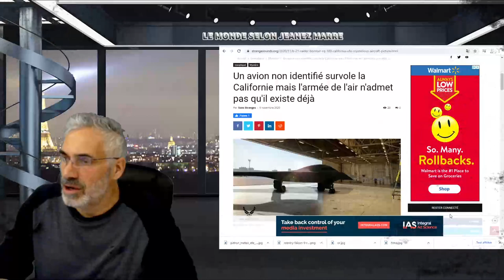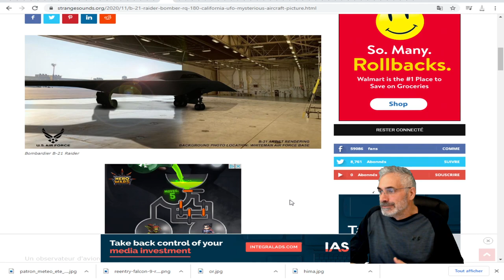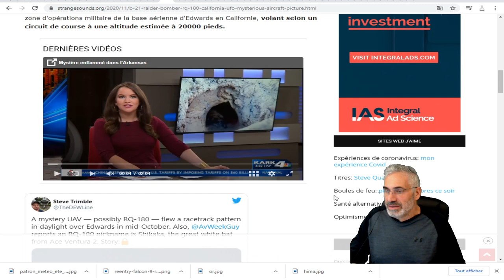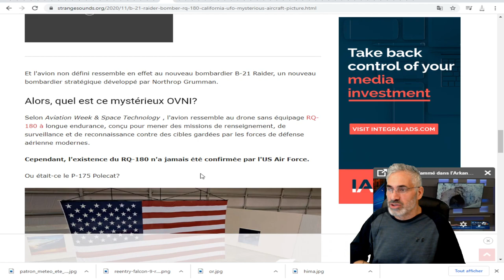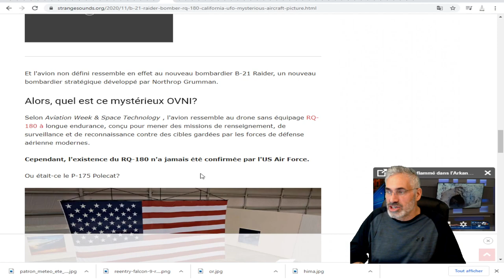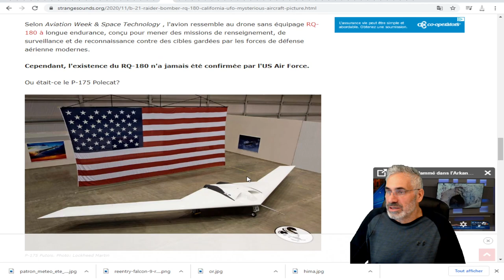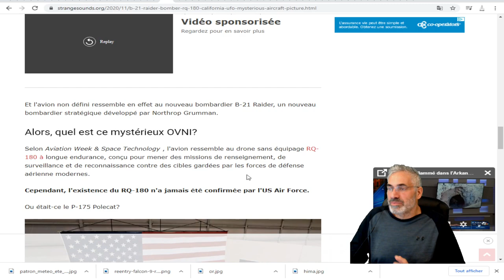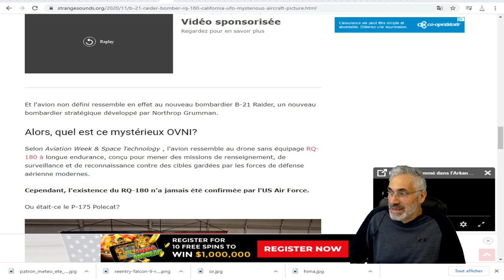Alors, quel est ce mystérieux OVNI? observé en CALIFORNIE.